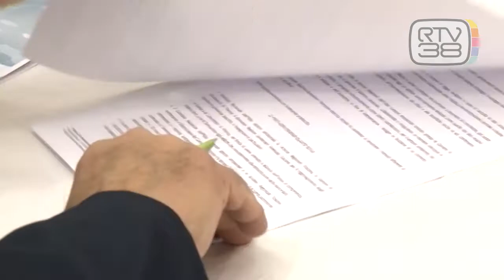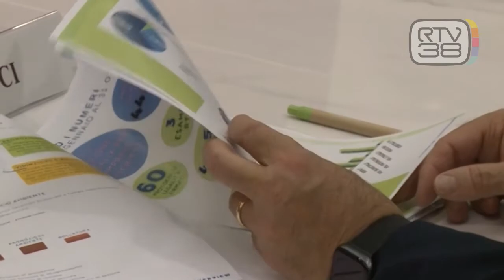"GIOCO DI SQUADRA" PER PREVENIRE REATI AMBIENTALI